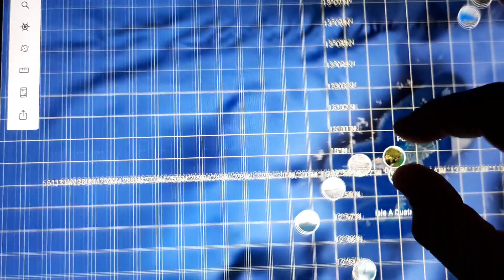Solo roadtrip to Grenada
In the Caribbean I continue my journey South and arrive well to Grenada.